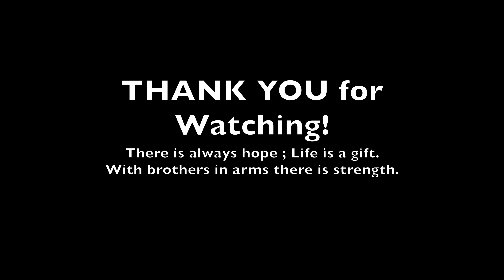Alice in Chains ~ Brother (Cover)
Cover of Brother by Alice In Chains featuring Mike Steele on Vocals & Bass; Michael Sean Miller on Guitar & Production (@MichaelSeanMiller )

Produced Michael Sean Miller Studios 2023; Recorded March 19th 2023 in California

Specializing in Events, Concerts & Wedding Productions